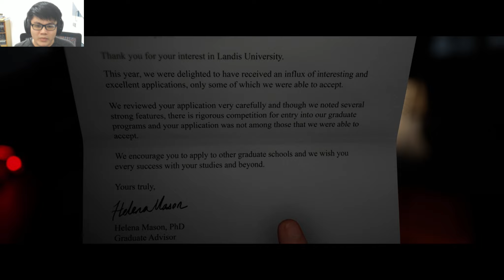獵逃驚魂 The Quarry #1 | 序章！一對情侶深夜係森林炒車引發的怪事！【肥光FatLight】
↓氣力值查詢，課金贊助！感激你對此頻道經營的大力支持！
↓歡迎加入燈光團獲取會員專屬徽章以及emoji等福利！感謝你對肥光的大力支持！！

Discord群組！！快D埋黎一齊happy啦！！

獵逃驚魂 The Quarry的遊戲實況片段